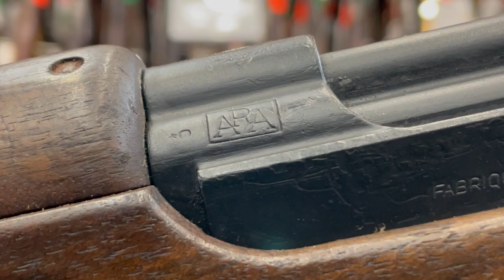History with Historian Marty Morgan: Falkland War Weapons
Collectors friend, author, and American / military historian Martin K.A. Morgan shares his wealth of knowledge on the firearms used in the Falkland War (April 2, 1982 - June 14, 1982).

Visit Marty's page @midway512